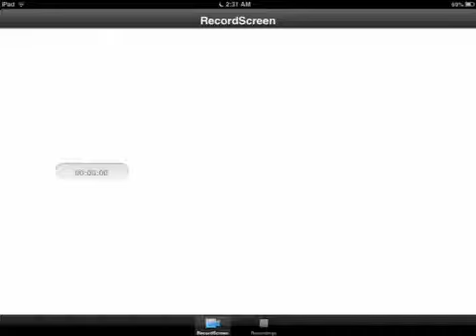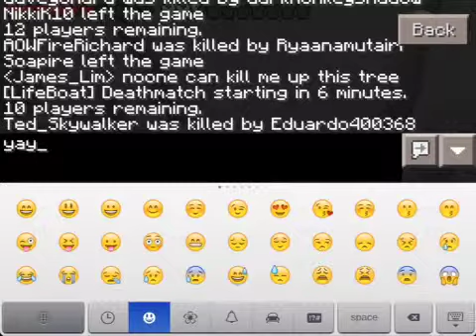Mcpe lifeboat hunger games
I suck at pvp